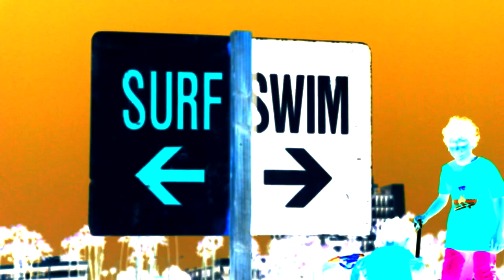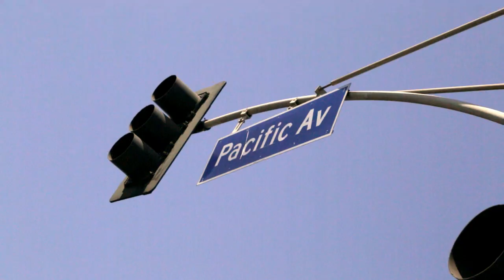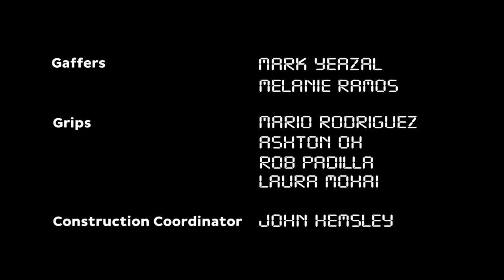God ComplX Episode 1: "Movin' On Up"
For subtitles -
Turn on CC
Select from the settings menu - Spanish or English

Presione ajustes y apriete el bottom de CC